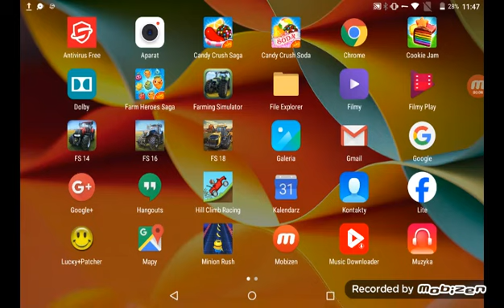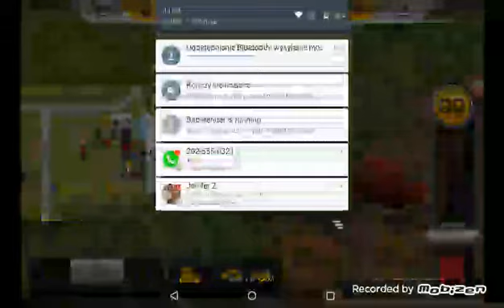FS14 #3.SENTYMENTALNY POWRÓT.